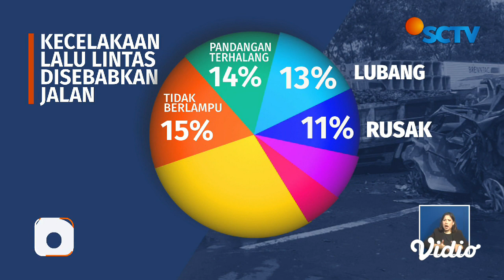Jalan Berlubang di Sepanjang Jalan Gatot Subroto, Pancoran Hingga Cawang | Liputan 6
Aspal mengelupas. Berlubang bak kubangan. Diameternya mungkin tak seberapa, namun bahayanya bisa mengancam nyawa pengendara. Potret jalan berlubang ini adalah pemandangan di sepanjang Jalan Gatot Subroto, Pancoran hingga Cawang.